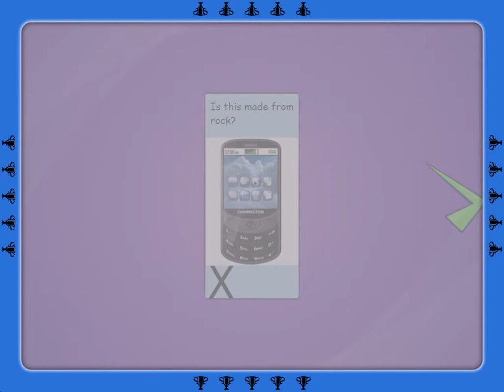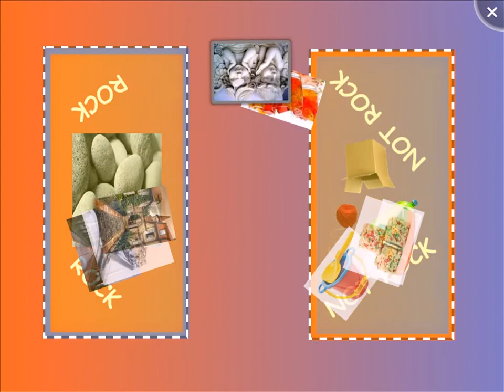SMART Table Activity - Using Rocks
Students are expected to give examples of ways rocks are useful (i.e. in building, jewelry, art, etc.).